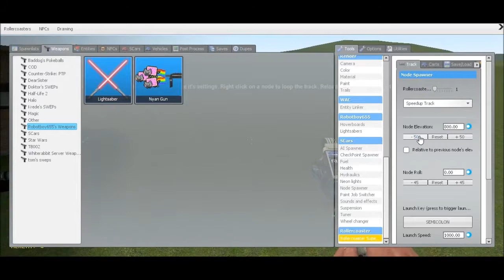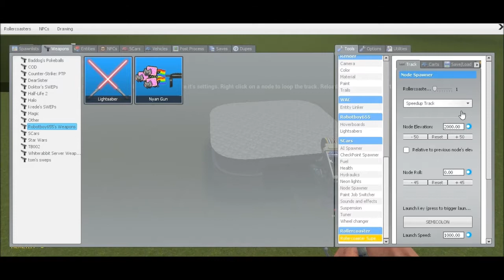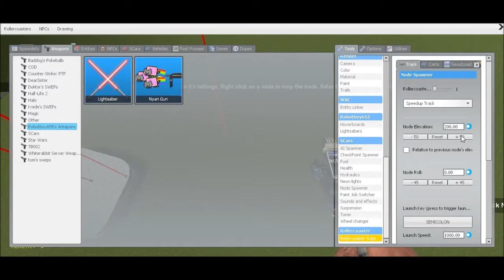ROLLERCOASTER RAMPAGE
We have fun with rollercoasters